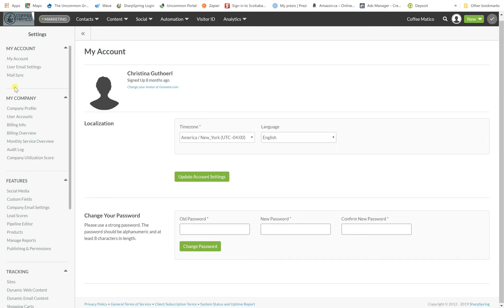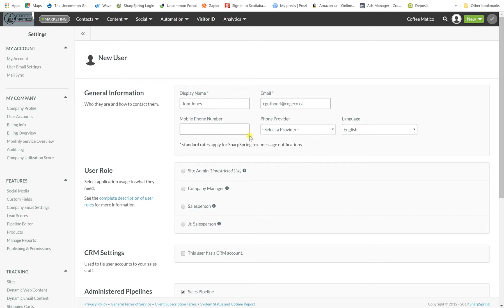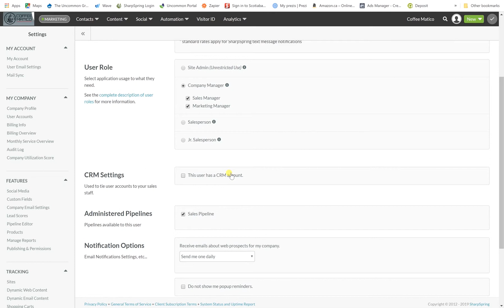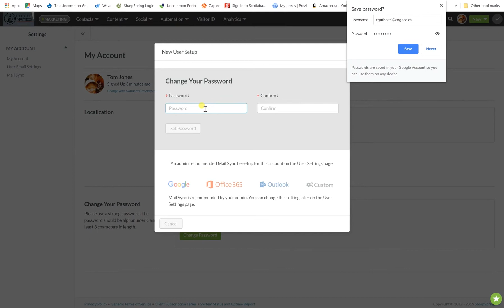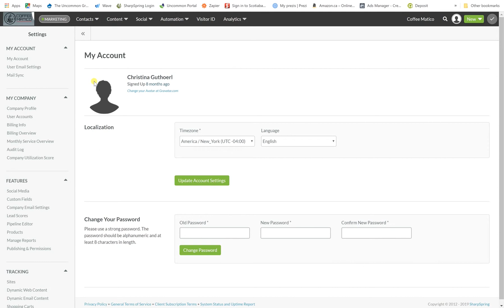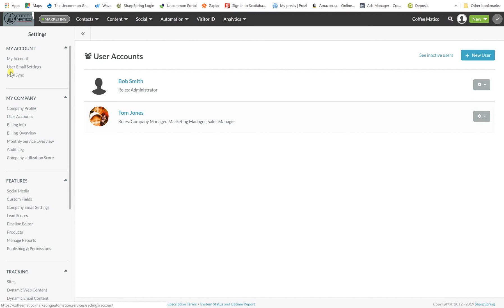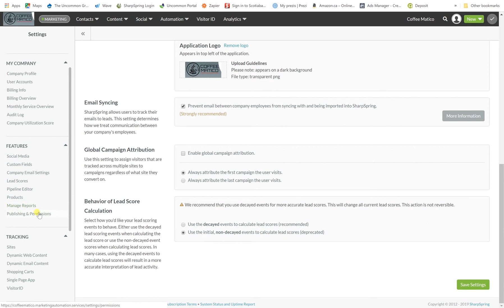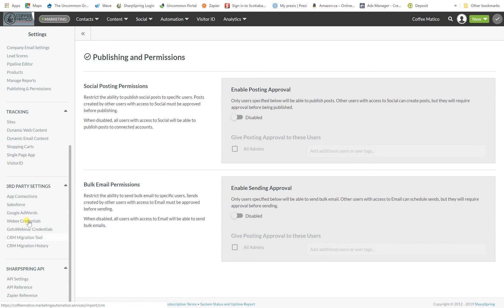SharpSpring by Constant Contact (Lead Gen & CRM) Training Video 2 - Adding Users & Settings Overview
Learn how to add users, and have a tour of SharpSpring settings.